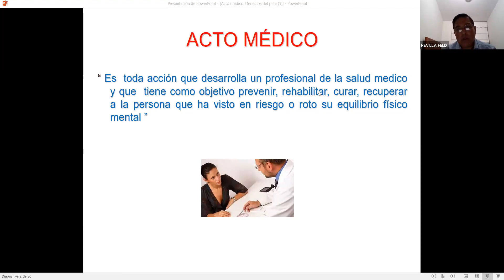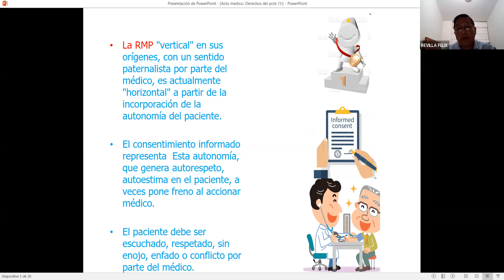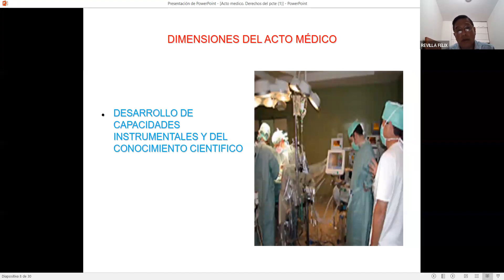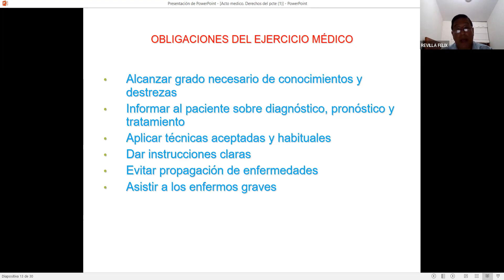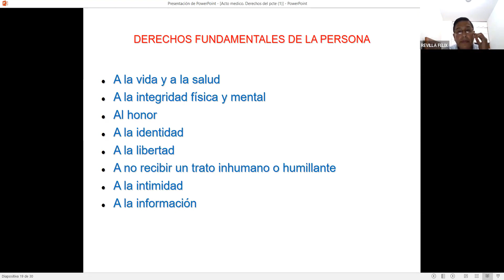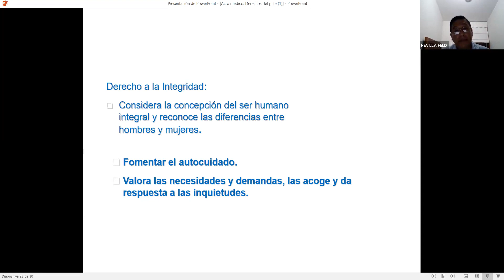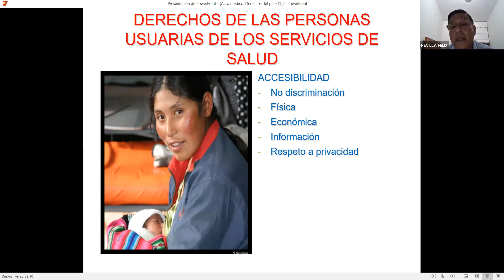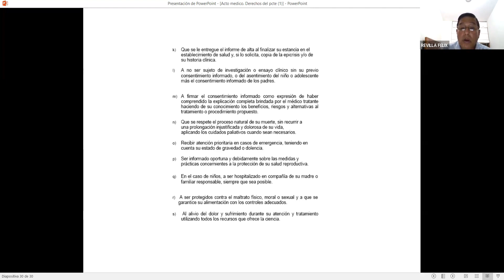Tema 4 / Felix Revilla Manchego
Tema 4: De la atención y cuidado de los pacientes. Acto médico. Del respeto a los derechos del paciente.